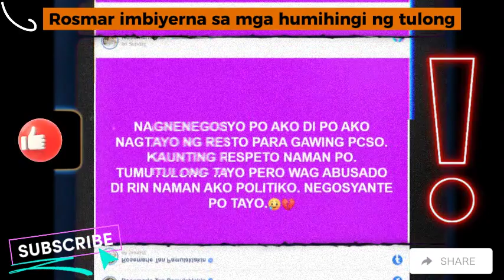Rosmar Tan IMBIYERNA sa mga humihingi ng TULONG❗: ‘nagnenegosyo po tayo hindi nagcha-charity’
» Video Editor: Camtasia Studio
» Thumbnail: Photoshop cs3